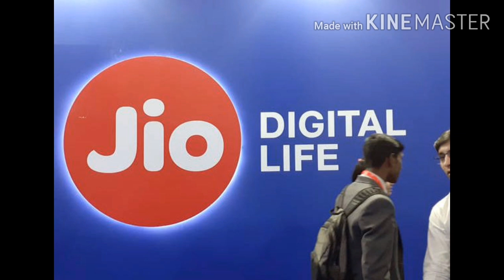Breaking news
Mobiles phones